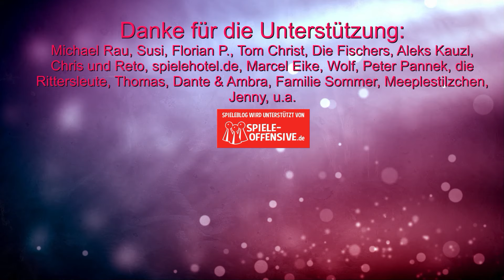Brettspiel - Geschenke Schnäppchen Tipps mit Preisangaben aus der spiele-offensive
Schnäppchenjäger wieder aufgepasst.
00:00 Infos
00:45 Spieleschmiede Projekt
01:50 One Key (Libellud)
02:12 Im Jahr des Drachen (alea)
03:05 Mölkky
03:57 Abgrundtief (asmodee)
04:53 Kartenhalter
05:25 Endless Winter (Pegasus Spiele)
06:03 Hex Roller (Frosted Games / Pegasus Spiele)
06:42 Flipper Mania (Frosted Games / Pegasus Spiele)
07:38 Dreadful Circus (Pegasus Spiele)
08:20 Dumm gelaufen (Ravensburger)
08:46 Spielematten
09:49 Memorinth (Pegaus Spiele)
10:13 Abschluss

10% Dicount auf den Kauf mit "spieleblog" als Support ID

▬ Social Media ▬▬▬▬▬▬▬▬▬▬▬▬▬▬▬